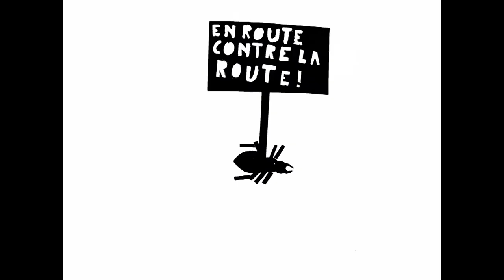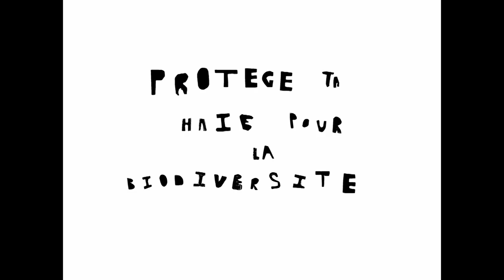Un film pour quatre mises en musique 2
LE BONHEUR EST DANS LA HAIE
Projet mené au Legta de Pau-Montardon par Timothée Hateau (Collectif ça-i) et Thierry Moinet (18:18 production) au printemps 2015, avec deux classes de seconde dans le cadre de l'EATDD.
Timothée est intervenu avec l'une des classes pour accompagner l'élaboration d'un film d'animation sur la biodiversité.
J'en ai ensuite accompagné l'habillage sonore avec l'autre classe qui, divisée en 4 groupes, a donc proposé quatre mises en son/en musique différentes.
Les quatre bandes-son ont été interprétées en groupe autour d'un micro au centre de la pièce, enregistrées en live sur la vidéo qui défile.